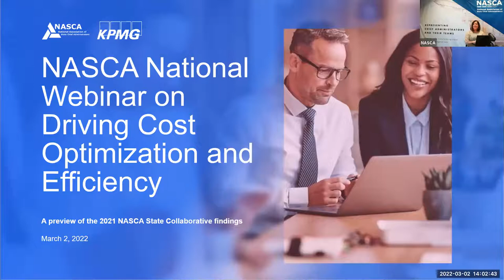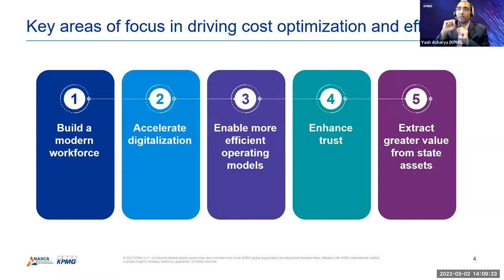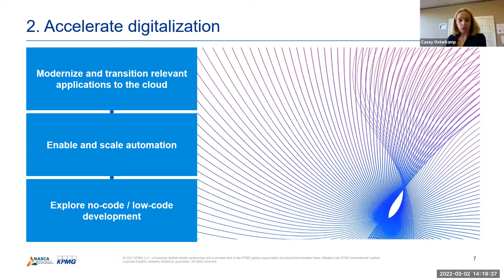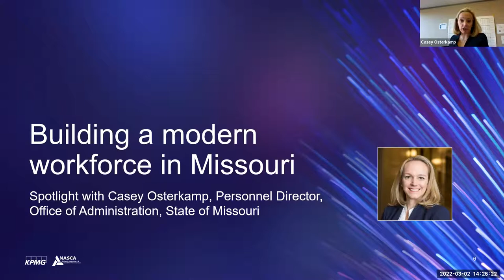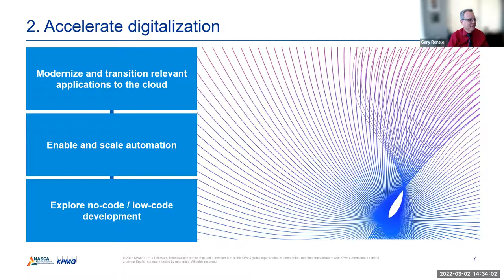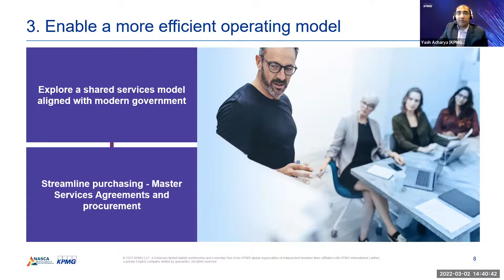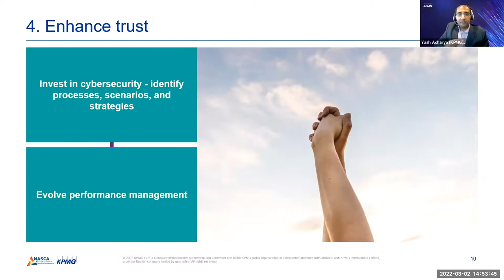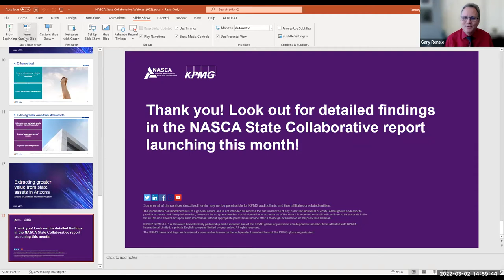NASCA State Collaborative on Driving Cost Optimization and Efficiency